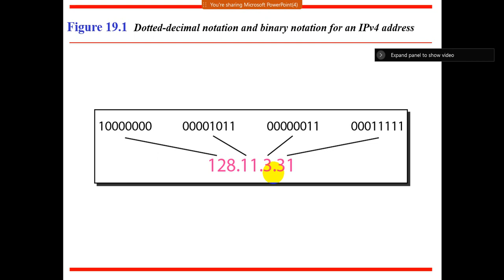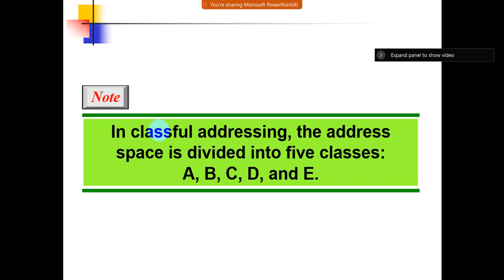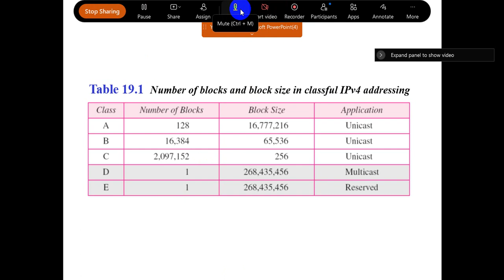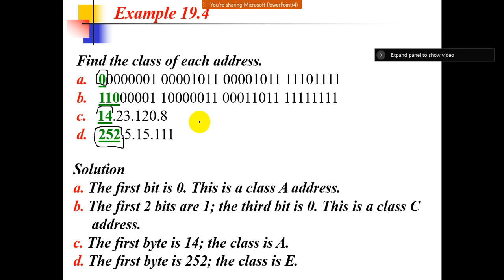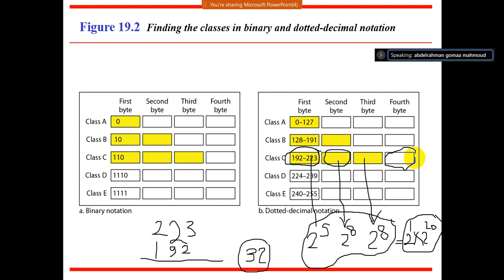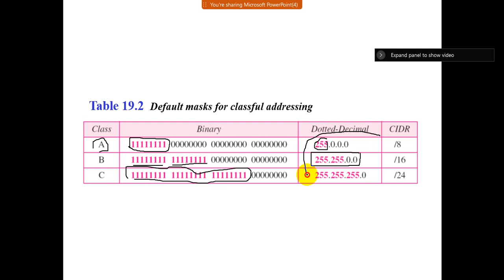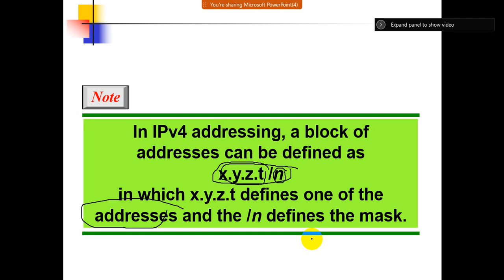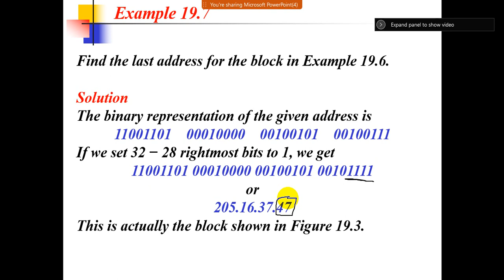Lecture No 9, Computer Network Spring 2022